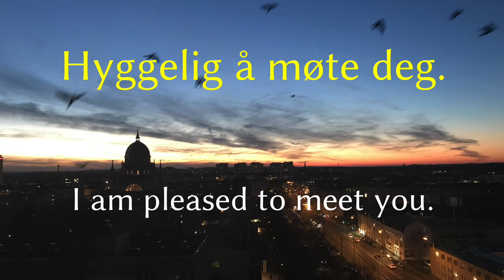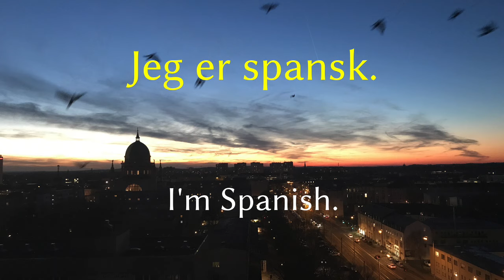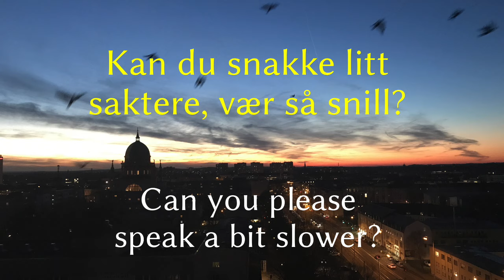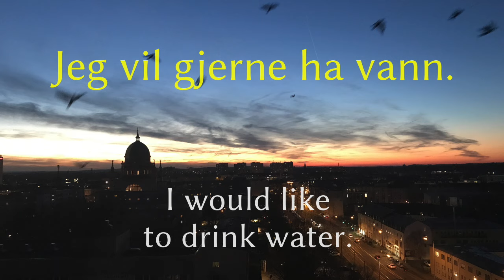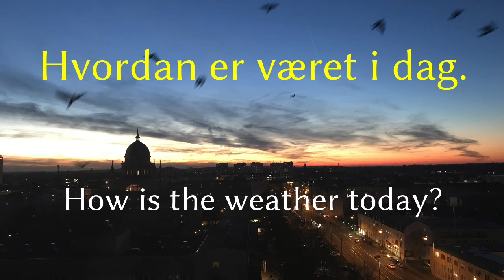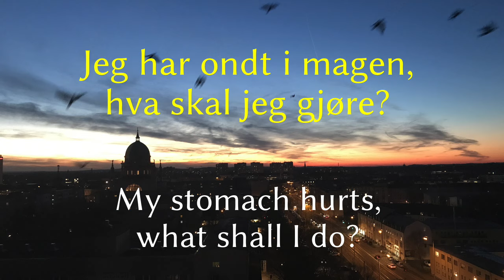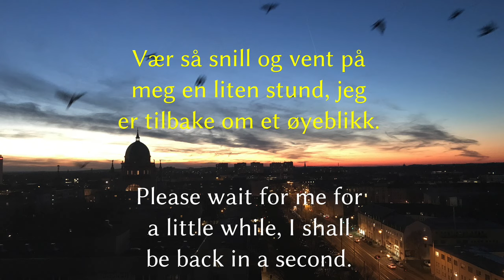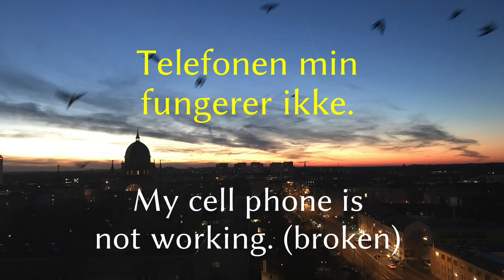Learn before Sleeping - Norwegian (native speaker) - with music